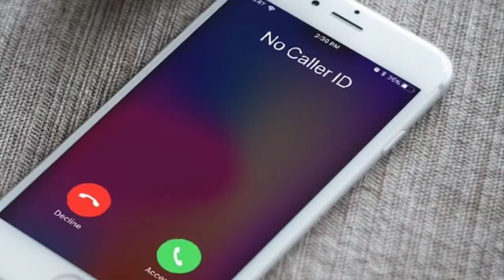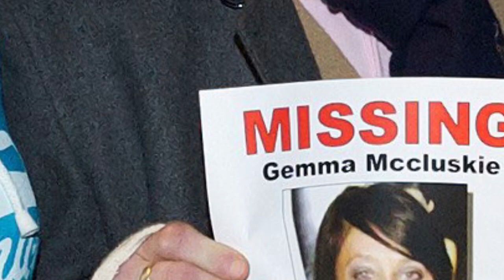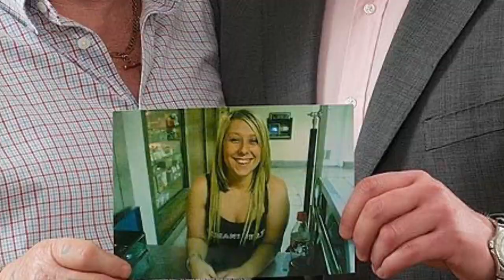Murder of Gemma McCluskie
If you liked today’s video make sure to comment and like 🤩

Today’s video is on the beloved Gemma McCluskie. She was murdered by someone very close to her, and it is was very unexpected. She was murdered in a very brutal way, and I go into detail about why it happened and what happened. This true crime case shows photos of evidence and the cctv footage leading up to her murderer being caught.